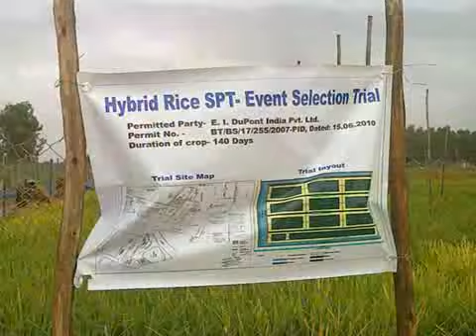KRRS GM field trial destruction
Karnataka Farmers destroy a GM rice field trial of Dupont, at a state agricultural farm near Bangalore. such open air trials of untested and unpredictable GM crops can contaminate the nearby fields irreversibly.